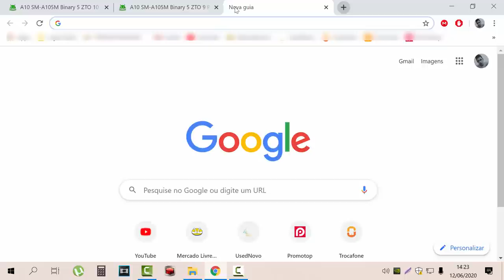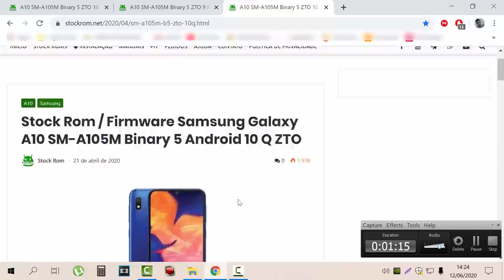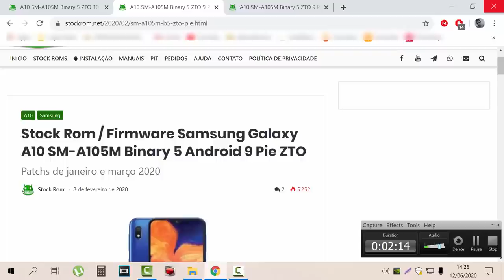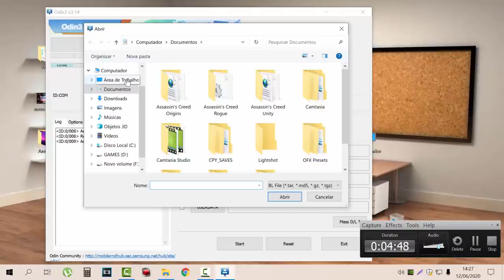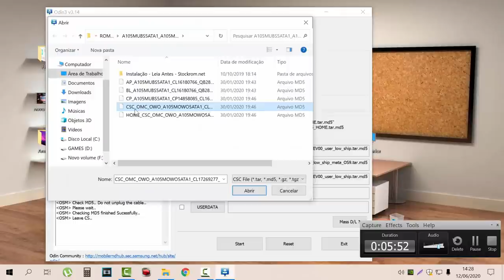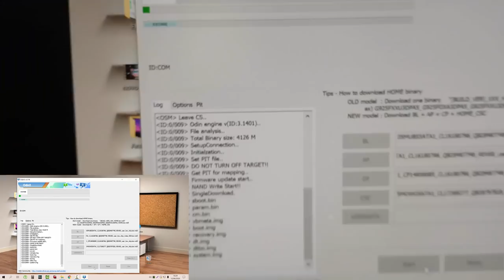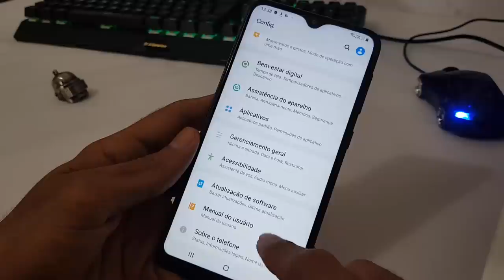Galaxy A10,A20,A30,A50 Como reinstalar Android 9 | Fim dos Travametos no Free Fire